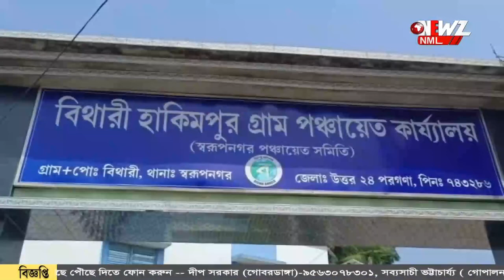ভীন রাজ্য কাজে গিয়ে ট্রেন থেকে পড়ে মৃত্যু যুবকের।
ভীন রাজ্য কাজে গিয়ে ট্রেন থেকে পড়ে মৃত্যু যুবকের। দেহ ফিরল বসিরহাটের গ্রামে। গ্রাম জুড়ে শোকের ছায়া।